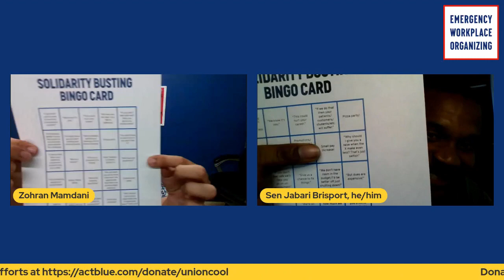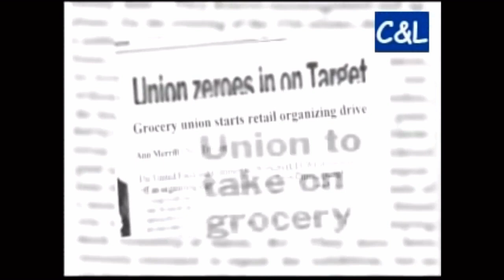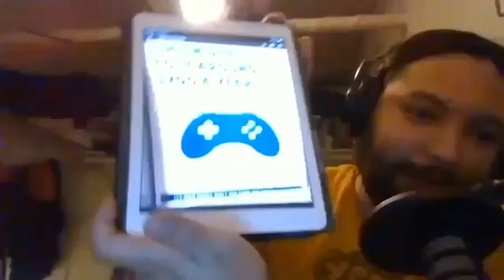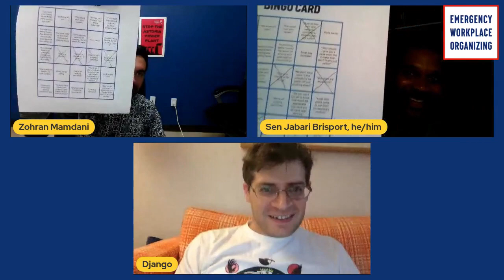EWOC Fundraiser Unions are Cool: Bingo with Django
Play Solidarity Bingo with Django, Zohran Mamdani, and Jabari Brisport! Listen for your bingo squares from John Early and other comedians and see if you win!
Excerpt from EWOC's fundraiser: Unions are Cool from 6/13/21

If you want to unionize your workplace or just want organizing support fill out our form

The Emergency Workplace Organizing Committee (EWOC) is a project of the Democratic Socialists of America (DSA) and the United Electrical, Radio and Machine Workers of America (UE) to build a distributed, grassroots organizing program to support workers organizing at the workplace.